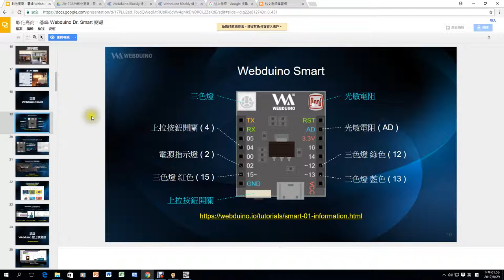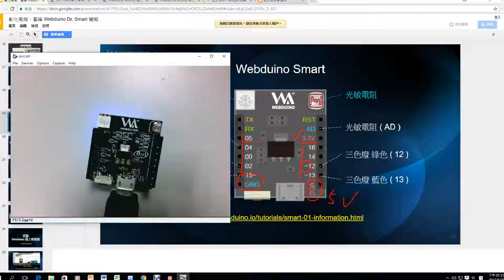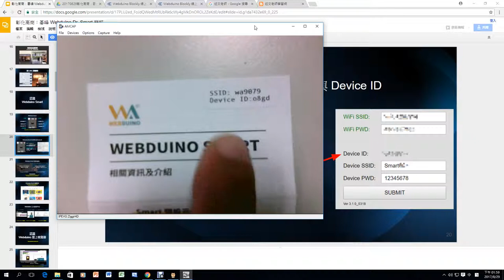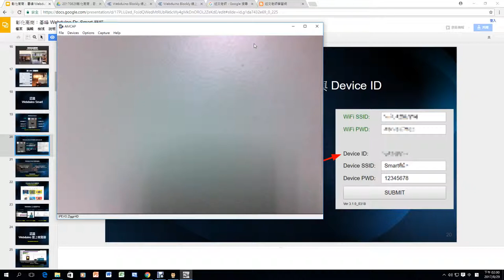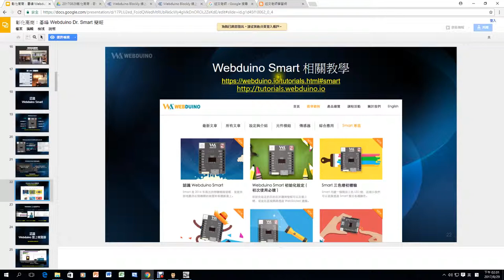03：認識Webduino Smart